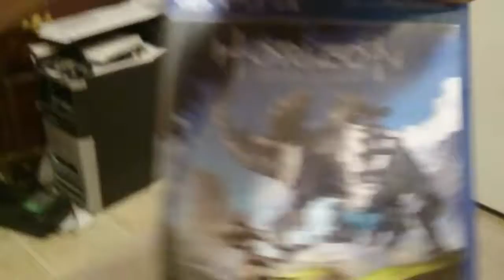I finally got my own copy of...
Thank you GameStop for the free Zelda poster!